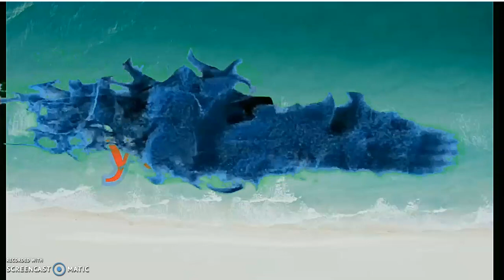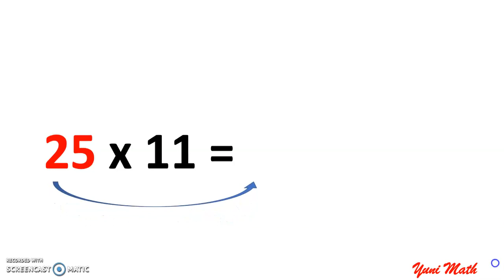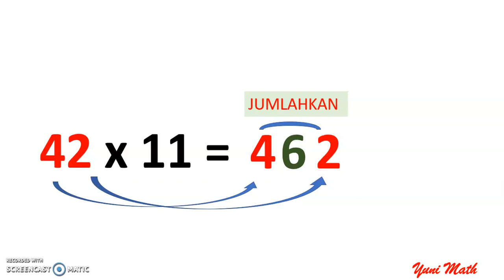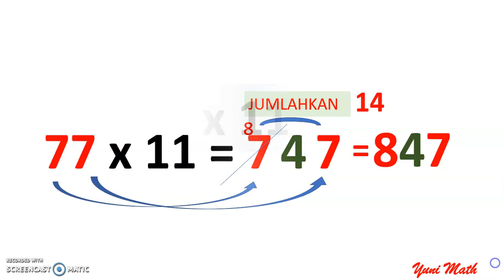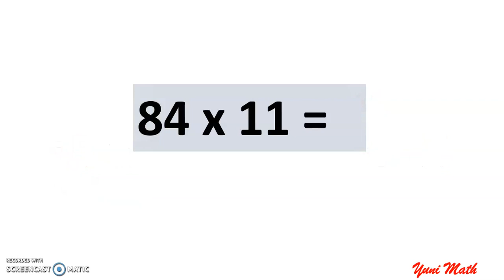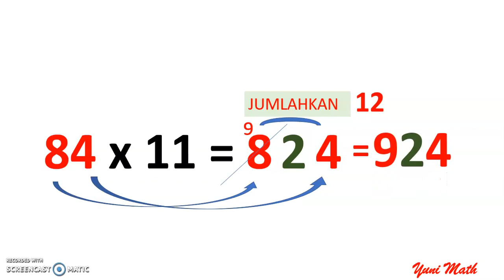Perkalian 11 Cara Cepat Dengan 3 langkah | Fast Math Tricks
Perkalian 11 Cara  Cepat Dengan 3 Langkah  merupakan cara menghitung perkalian 11 dengan mudah dan cepat, hal ini dapat membantu siswa  atau orang tua yang kesulitan belajar matematika terutama anak SD dan SMP.